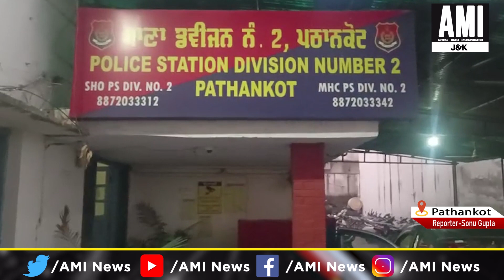गट्टू डोर पर पठानकोट पुलिस की बड़ी कार्रवाई,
गट्टू डोर पर पठानकोट पुलिस की बड़ी कार्रवाई, एक व्यक्ति गिरफ्तार

AMINEWS, punjab ,PunjabNews ,pathankot ,pathankotnews ,Bigaction ,Pathankotpolice ,GattuDor ,person ,arrested